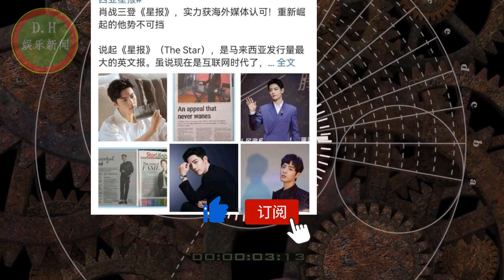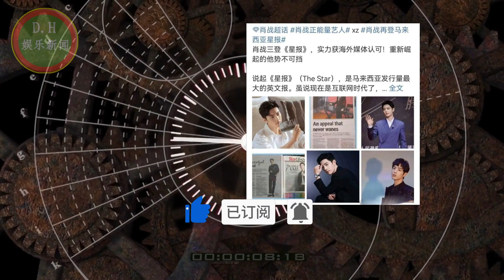杨紫是大家很喜欢的一个明星 ?肖战的高奢资源有点 好饼把对手整急眼了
杨紫是大家很喜欢的一个明星 ?肖战的高奢资源有点 好饼把对手整急眼了| D.H娱乐新闻
ENG SUB